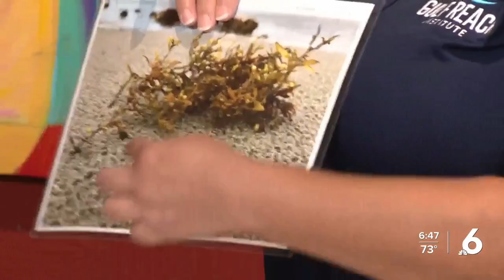GULF REACH INSTITUTE LIVE